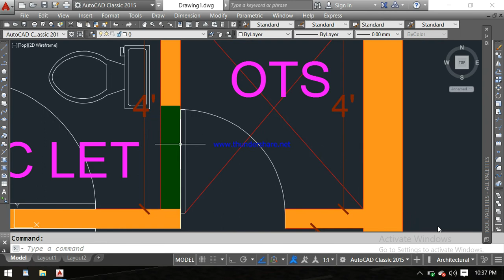3bhk house plan/25'*45' home design/build it home/new latest design/engineer rohit kumar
planning, column section, 3d elevation, structural building design,, according to bastusastra planning, all is paid according to plot size and flooring etc.

2bhk house plan
4bhk plan
home plan
build it home
building ground floor plan
how to design your home
how to design your house
how to design your  बिल्डिंग
 अपने घर का नक्शा कैसे बनाएं
 घर का प्लान न
 मकान का नक्शा
 नया नक्शा प्लान
 kitchen
latrine
bathroom
 car parking
40 फुट बाई 45 फुट का होम डिजाइन
new design
40'#45' house plan
latest home design
2d autocad plan
dhar ka naksa
nay hgar ka naksa
ghar ka naksa kaise banay
how to make plan
how to design building plan
with car parking plan
2021 ka new plan
build it home
civil engineer
rohit kumar
creative engineer rohit kumar